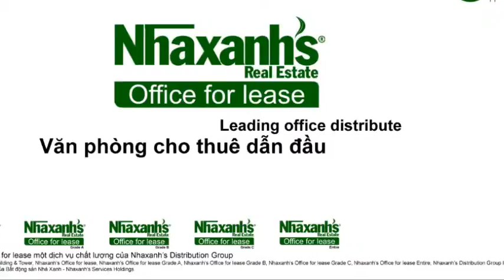Thue van phong dien tich nho, van phong ao tai Quan Tan Binh, TPHCM